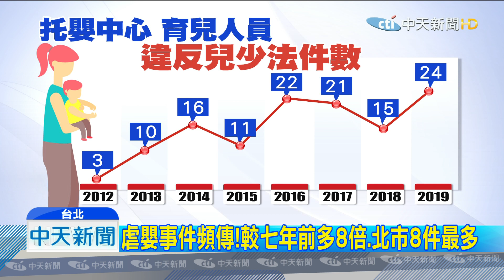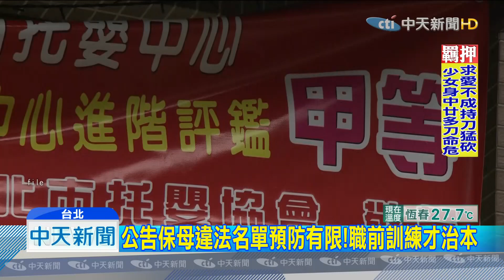20190909中天新聞 虐嬰事件頻傳！ 較七年前多8倍、北市8件最多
近年虐嬰事件頻傳，讓家長們在找保母時越來越不能放心。雖然現在有網頁可以查詢保母適用資格和情況，但家長痛批這個做法太消極，無法真正安定家長的心。